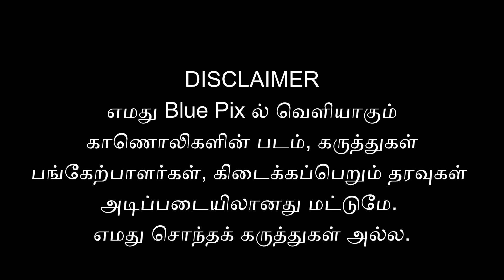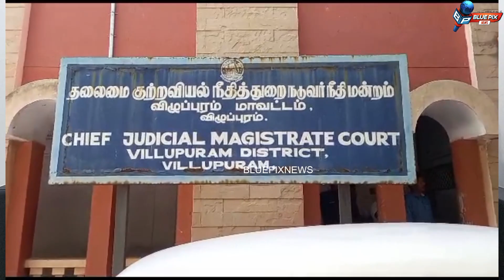மிரட்டும் நீதிமன்றம்|மெர்சலில் சில்மிஷ அதிகாரிகள்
பாலியல் வழக்கில் முதல் தண்டனை பெற்ற ஐபிஎஸ் அதிகாரி ராஜேஷ் தாஸ் | இன்னும் பல சில்மிஷ  அதிகாரிகள் விரைவில் சிக்குவார்கள் என வழக்கறிஞர் அலெக்சிஸ் சுதாகர் பகீர் தகவல்